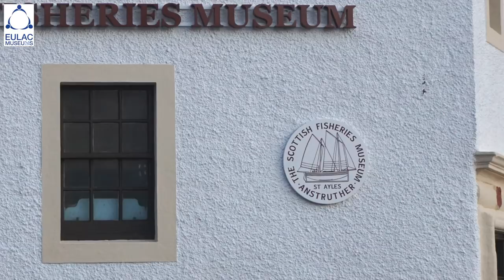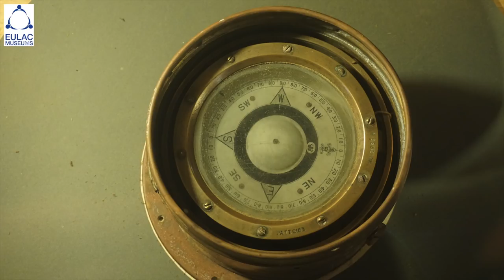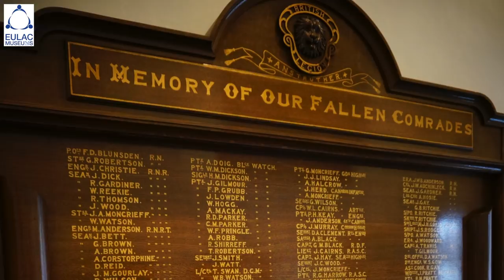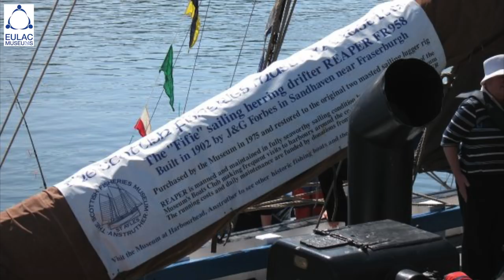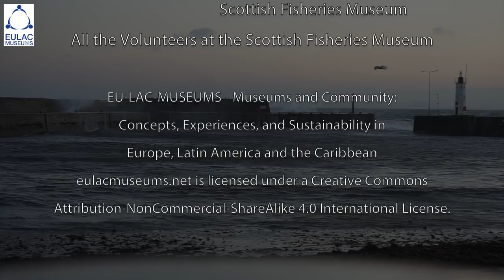Scottish Fisheries Museum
Scottish Fisheries Museum, Anstruther, Fife, Scotland